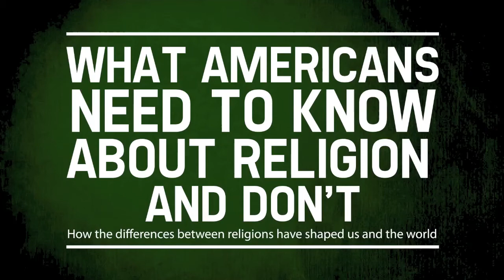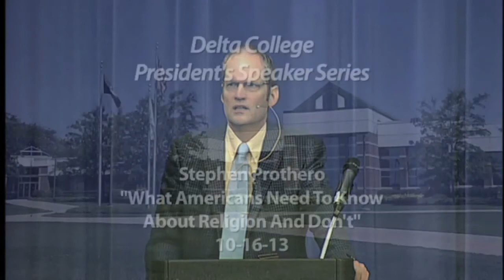President's Speaker Series: Stephen Prothero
The Delta College President's Speaker Series presents New York Times bestselling author and Boston University professor, Dr. Stephen Prothero. Dr. Prothero discusses how different religions have shaped the world in his talk "What Americans Need to Know About Religion and Don't."